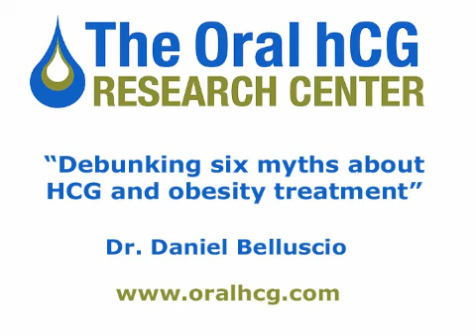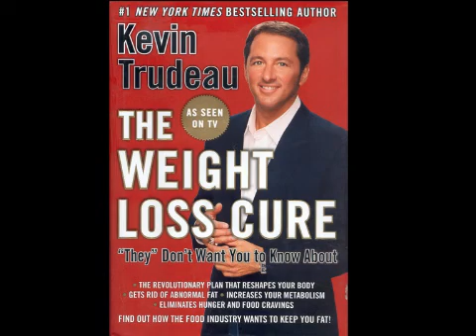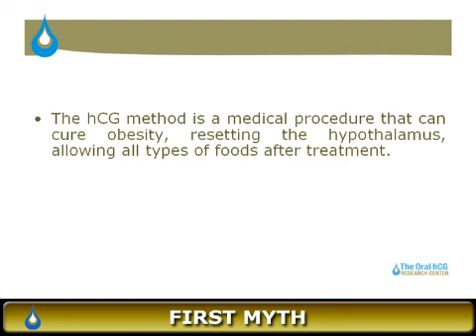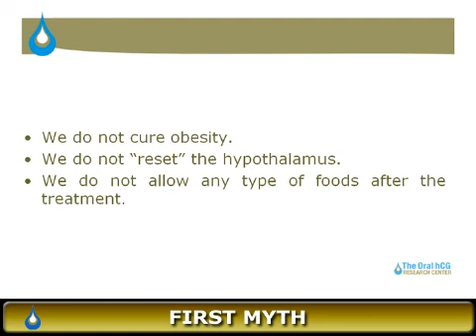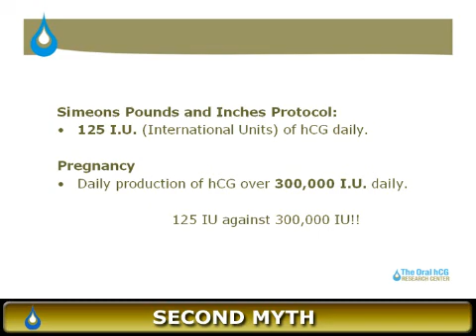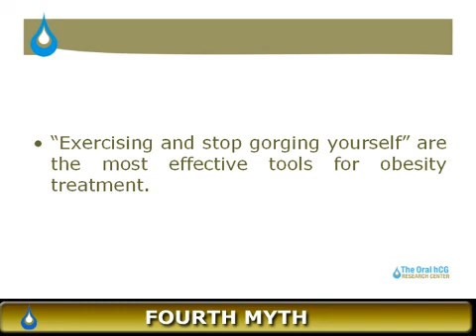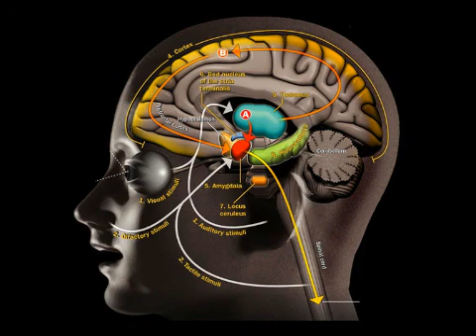Debunking six myths about hCG and obesity treatment - The Oral hCG Research Center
Debunking six myths about hCG and obesity treatment. Lecture by Dr. Daniel Belluscio, Medical Director of The Oral hCG Research Center, world leading institution in hCG research and use for obesity and overweight management and treatment of associated pathologies.